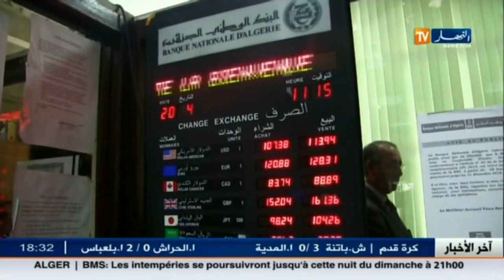ضيف الإقتصاد: المصارف "الإسلامية"والبنوك "التقديلية"..أي فرق